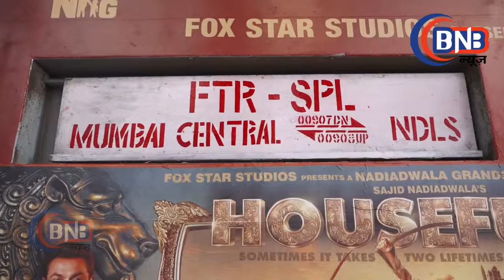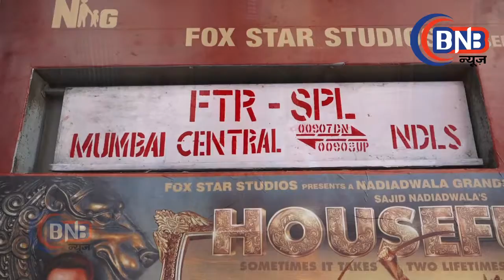Akshay kumar starrer Housefull 4 becomes the first film to book a train for promotions